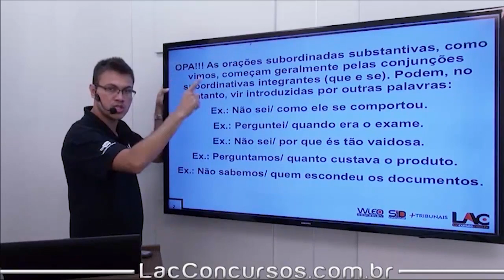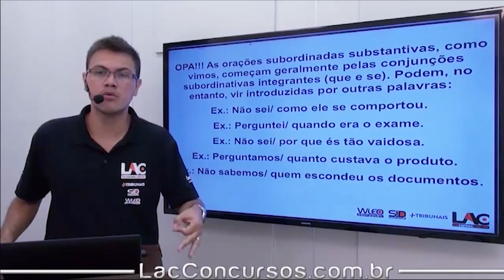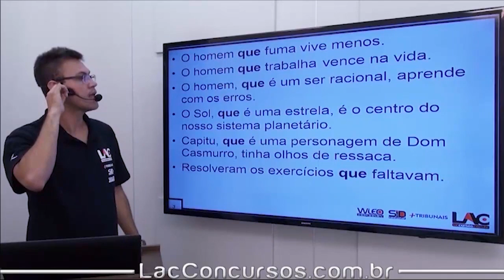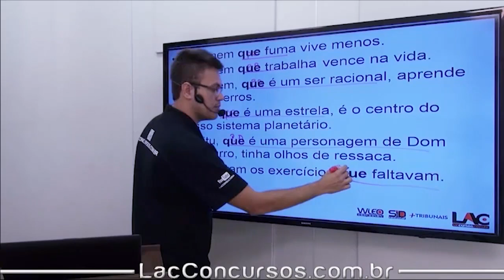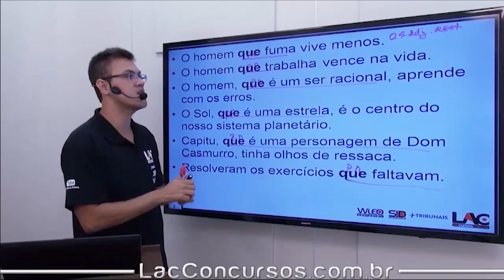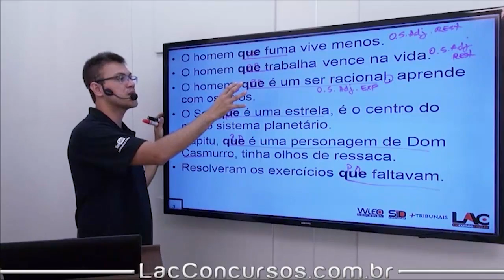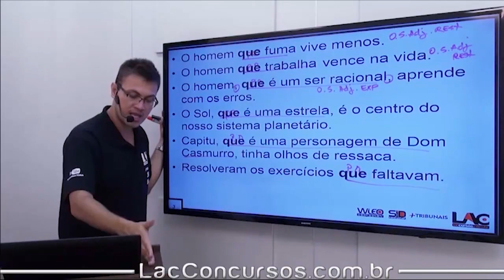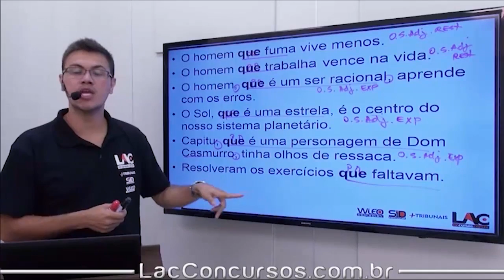Oração Subordinada Parte 3 - SEDUC-MT - 66/70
Curso ONLINE para SEDUC do estado de Mato Grosso (PRÉ-EDITAL)
Concurso AUTORIZADO!!!
Cargo: Técnico Administrativo
Investimento: 10 X de R$ 40,00
Prazo de acesso: 150 dias

Cargo: Professor
Investimento: 10 X de R$ 50,00

Combo: Professor - Téc. Admin. e Apoio Admin. - Pré Edital
Investimento: 10 X de R$ 70,00
Prazo de acesso: 180 dias